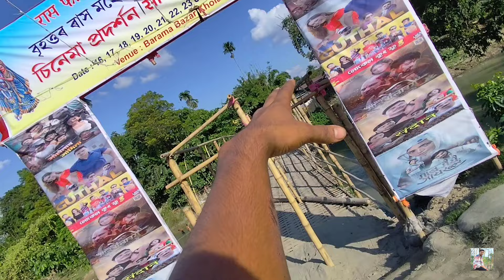প্ৰথম বাৰৰ বাবে বৰমাত ৰাস এইবাৰ ||This is the first time I've held a Ras in Barama 2024 || CK Travel